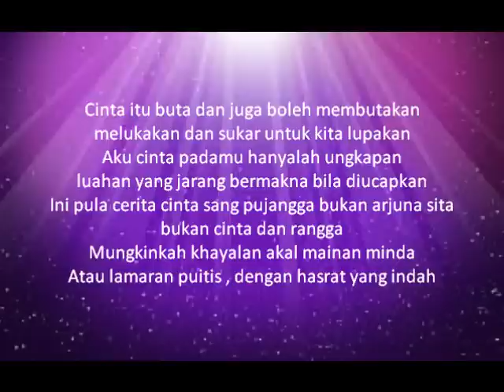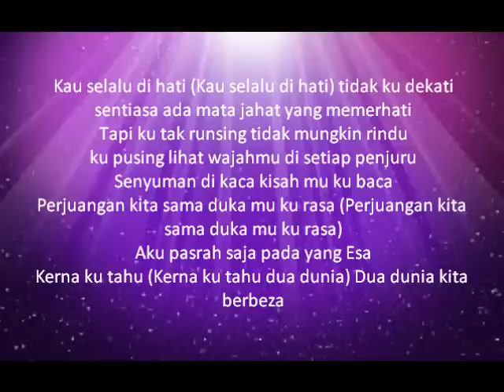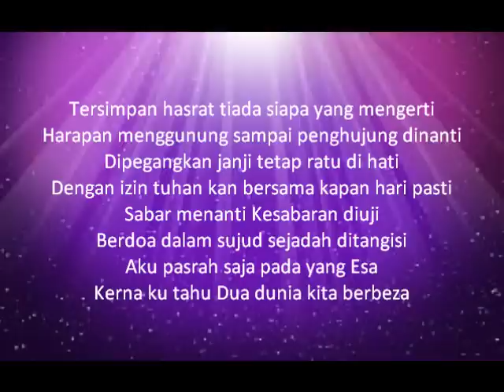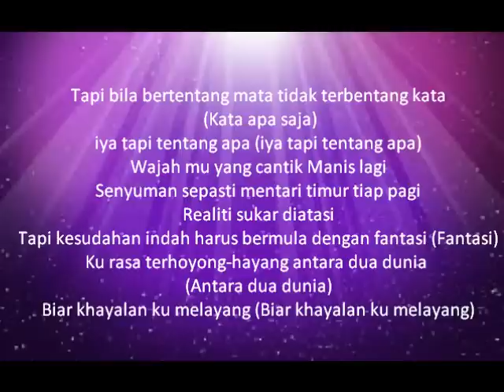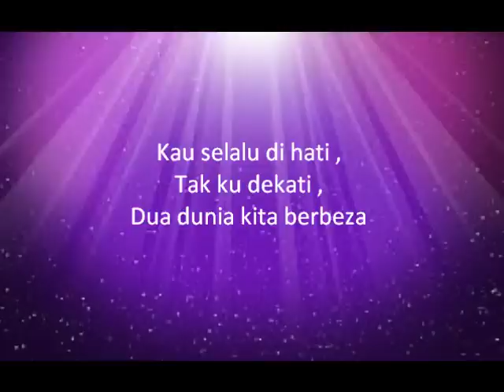Too Phat - Dua Dunia Feat Siti Nurhaliza